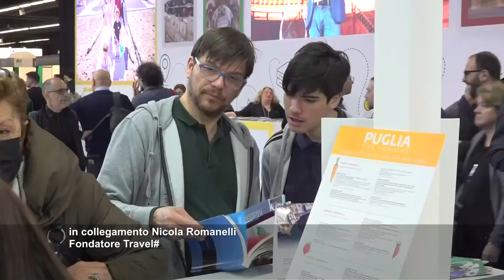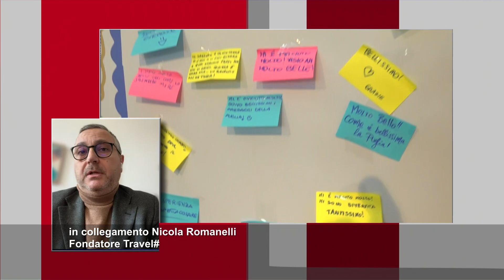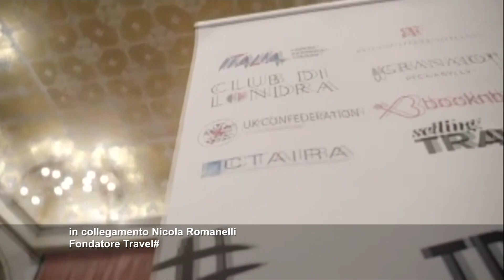Su TRM Network il nuovo format "Forward - il turismo che verrà"